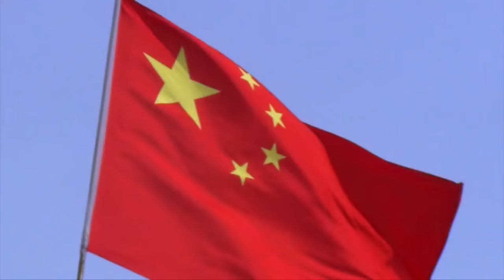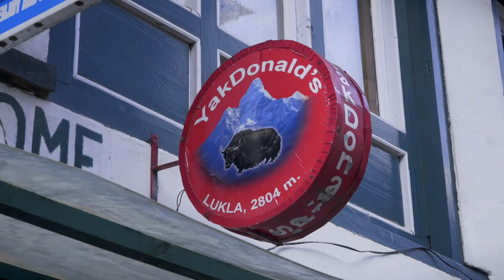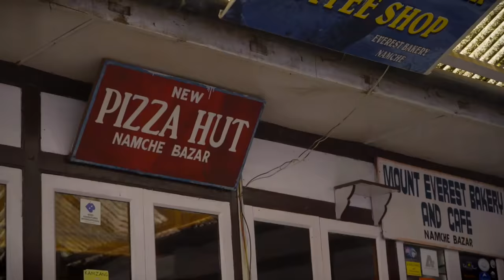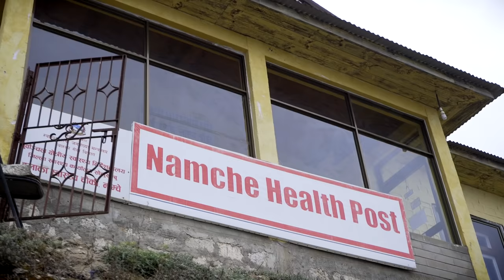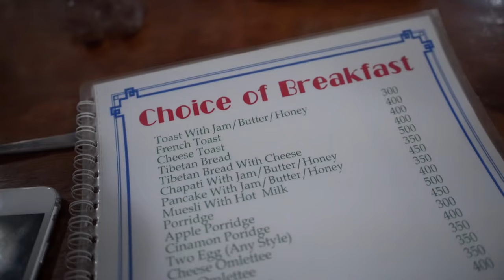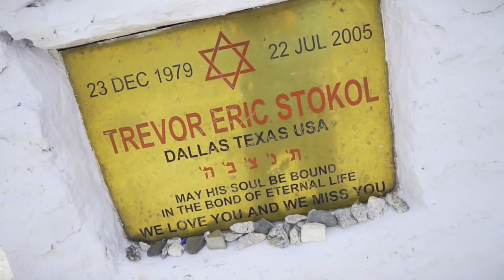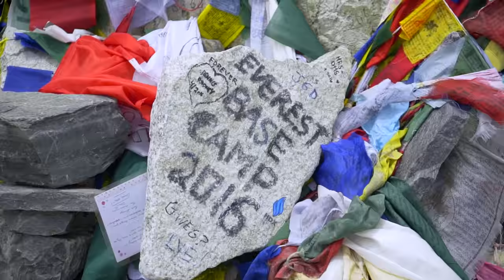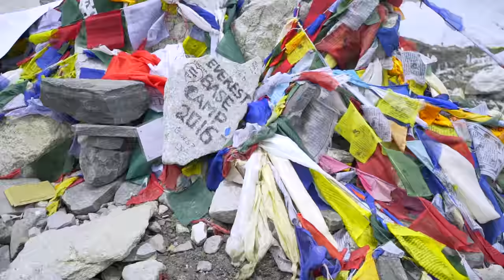The Quest For Everest: Ep 3 - Everest Base Camp Trek, Nepal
My flatmate Chris and I returned to Nepal to attempt the Everest Base Camp Trek in this travel documentary.

The 12 day trek is a round trip of 124km, reaching an altitude of 5,545 metres or 18,192 feet.

The problem however is that 18 months beforehand, we tried to reach the Tibetan Everest Base Camp only for Chris to be hospitalised for 3 nights with severe altitude sickness.

After failing to reach Everest on that trip we returned to Nepal to complete our Quest.

This is the epic finale to our Quest For Everest trilogy featuring a brand new score created by Jack Nicholson.

If you'd like to go on a similar tour to this, you can find out all the info and book right here:

Social Media

3. SEND ME A TIP

4. TAKE MY MASTERCLASS
5 ½ hours of video lessons that take you through the complete production process:

6. BUY T-SHIRTS & PRINTS OF MY TRAVEL PICS

Equipment

In between my travels I’m based in Winnipeg, Canada where I’ve just moved to from the UK.